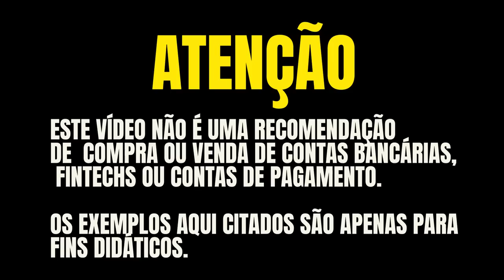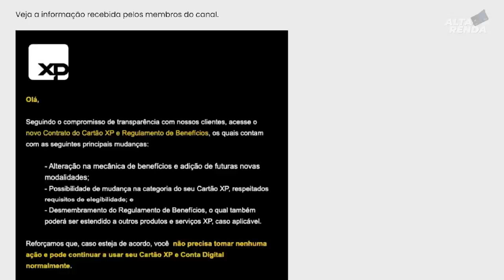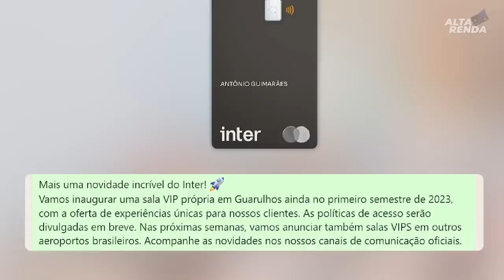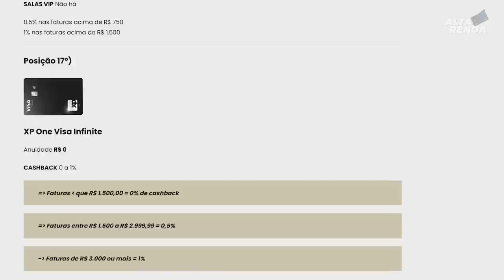💳AGORA MUDOU TUDO QUEM VENCE ESTA BATALHA? XP VISA INFINITE OU INTER MASTETERCARD BALCK? A DECISÃO!